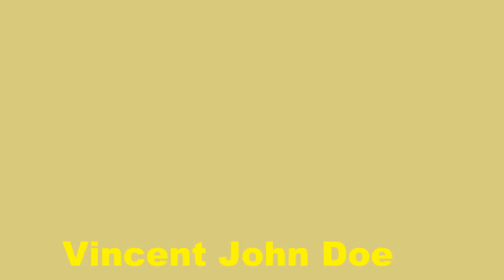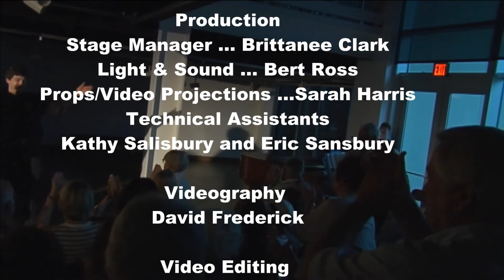Vincent John Doe Excerpts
The "Reader's Digest" version of the new play by Robert Maniscalco, from the 2018 Piccolo Spoletto Festival production.